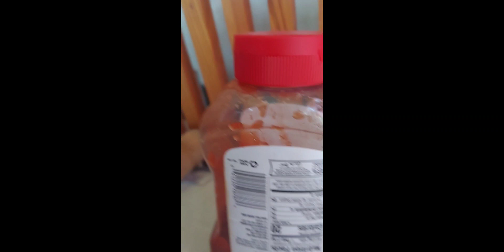the ketchup problem